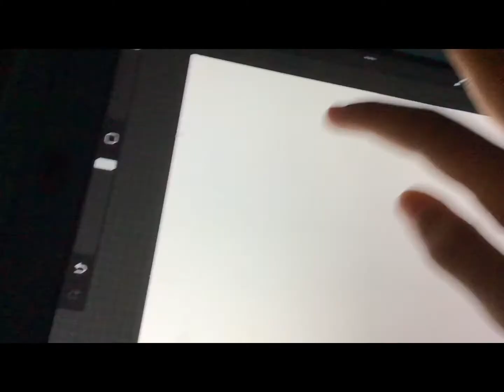Drawing a Ship’s child! (Art Trend? :0)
Hi! I haven’t been very productive in my descriptions lately- idk lol.

I hope you enjoyed! I’m hoping that this art trend (as well as the last) will catch on! Ty!

Hopefully this passes as a trend!